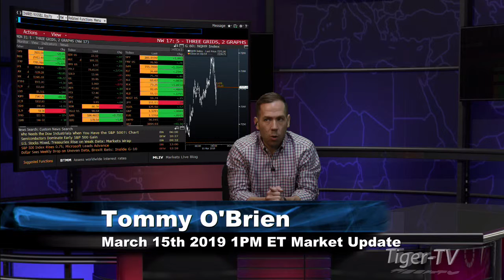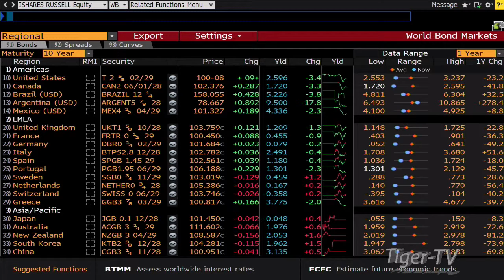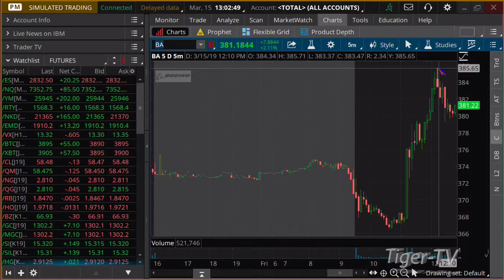March 15th, 1PM ET Market Update with Tommy O'Brien on TFNN